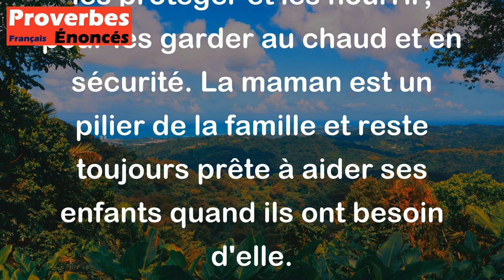Une maman est un bon bol à couvercle. - Proverbe Martiniquais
Ce proverbe martiniquais signifie qu'une maman est une figure de confiance et de protection pour ses enfants. Comme un bol avec un couvercle, elle est là pour les protéger et les nourrir, pour les garder au chaud et en sécurité. La maman est un pilier de la famille et reste toujours prête à aider ses enfants quand ils ont besoin d'elle.